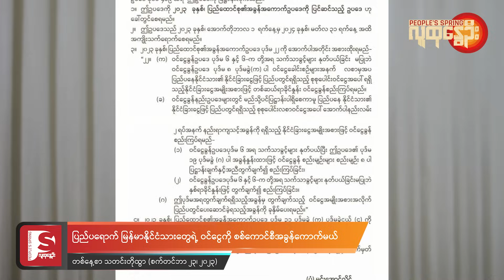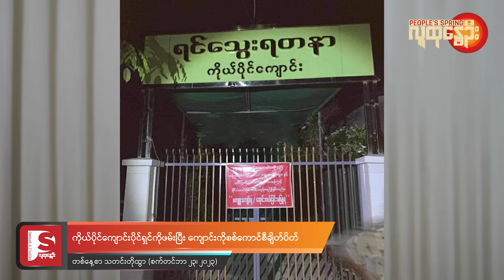People's Spring | ဒီကနေ့အတွက် သတင်းတိုထွာ (စက်တင်ဘာ ၂၃၊ ၂၀၂၃)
ဒီကနေ့ စက်တင်ဘာ ၂၃ ရက်မှာဖြစ်ပွားခဲ့တဲ့သတင်းတွေထဲက အချို့ကို ကောက်နှုတ် တင်ဆက်သွားမှာဖြစ်ပါတယ်။